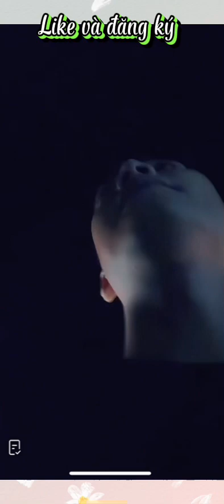Quang Linh ,Thuỳ Tiên tại Hà Giang full hd không che:Lindo view và Thuỳ Tiên view😃quanglinhvlogs